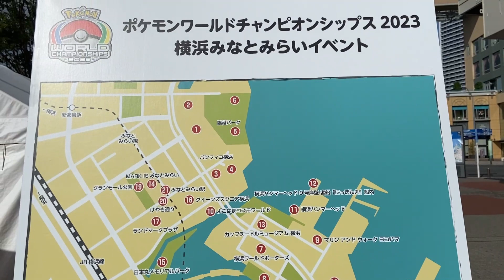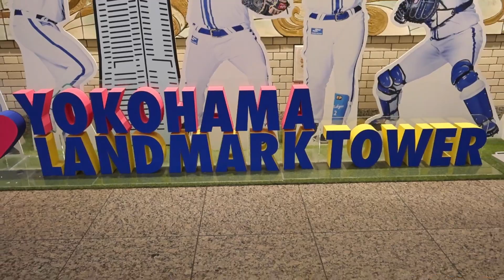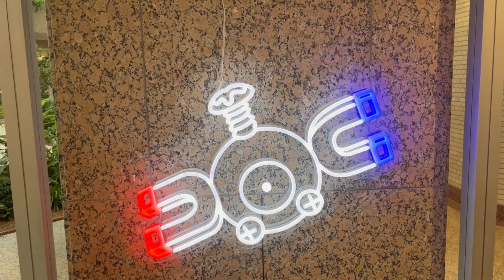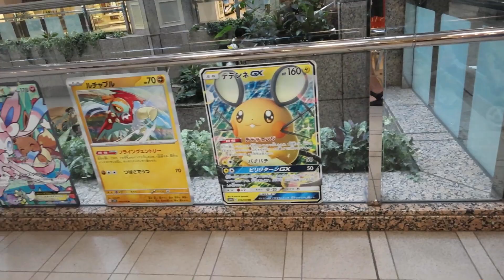ポケモン大集合‼️【ピカチュウ大行進】が見たくて愛犬と一緒にお散歩に行ってきました‼️ポケモン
夏休みの思い出に愛犬と一緒にポケモンだらけのみなとみらいエリアにお散歩に行ってきました。期間限定でポケモンにジャックされ、ピカチュウの大行進も見れてとても楽しいお散歩でした。